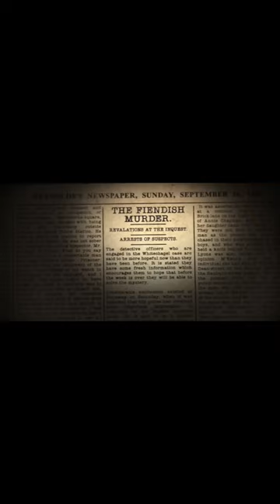The Unsolved Mystery of Jack The Ripper.....morbidfacts #15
Welcome to our YouTube channel, where we delve into the darkest corners of the human imagination to bring you bone-chilling tales that will leave you on the edge of your seat.

Creepy stories
Creepy facts
Disturbing facts
Eerie facts
Terrifying facts
Unsettling facts
Chilling facts
Spine-tingling facts
Hair-raising facts
Macabre facts
Bone-chilling facts
Dark secrets
Unexplained mysteries
Ghost stories
Haunting facts
Paranormal phenomena
Scary legends
Creepy urban legends
Mysterious occurrences
Bizarre events
Strange phenomena
Sinister mysteries
Supernatural encounters
Cursed objects
Disturbing historical events
Shocking conspiracy theories
Terrifying true stories
Cryptic legends
Distorted realities
Ghastly occurrences
Abandoned places
Spooky places
Creepy creatures
Nightmarish tales
Unsettling incidents
Mysterious disappearances
Eerie coincidences
Dreadful accidents
Twisted experiments
Creepy rituals
Horrifying discoveries
Supernatural phenomena
Creepy unsolved cases
Horror movies trivia
Serial killers' secrets
Creepy unsolved mysteries
Sinister rituals
Terrifying urban legends
Dark historical figures
Unexplained phenomena
Chilling true crime stories
Creepy coincidences
Haunted locations
Freakish medical conditions
Creepy coincidences
Cursed places
Spine-chilling encounters
Dark side of history
Unsolved crimes
Dark rituals and practices
Ghostly hauntings
Creepy legends around the world
Disturbing psychological experiments
Mysterious disappearances and abductions
Dark secrets of famous figures
Horrifying natural disasters
Infamous unsolved murders
Supernatural creatures and beings
Disturbing phenomena caught on camera
Tales of witchcraft and sorcery
Creepy coincidences in history
Haunted objects and possessions
Cursed artifacts
Creepy facts about the human body
Dark and eerie artwork
Mysterious symbols and their meanings
Chilling stories from the deep web
Disturbing unsolved disappearances
Unsolved paranormal mysteries
Spooky coincidences in literature
Creepy facts about famous landmarks
Supernatural encounters caught on tape
Bizarre unsolved phenomena
Eerie folklore and legends
Cursed movies and film sets
Strange disappearances in nature
Mysterious codes and ciphers
Disturbing medical experiments
Infamous haunted houses
Tales of possession and exorcism
Creepy stories from the internet
Disturbing historical curses
Terrifying encounters with the unknown
Chilling facts about unsolved mysteries
Mysterious cults and secret societies
Eerie occurrences in space
Tales of the occult and dark magic
Disturbing experiments and discoveries
Creepy coincidences in science
Supernatural encounters in everyday life.
Scary tales
Spooky narratives
Eerie storytelling
Haunting legends
Terrifying accounts
Bone-chilling chronicles
Dark folklore
Ghostly encounters
Sinister narratives
Disturbing anecdotes
Hair-raising tales
Creepy urban legends
Supernatural stories
Mysterious incidents
Unsettling experiences
Ghastly legends
Cursed tales
Chilling mysteries
Paranormal happenings
Unexplained occurrences
Nightmarish stories
Macabre legends
Terrifying folklore
Ghost stories
Creepy campfire tales
Spine-tingling sagas
Bizarre events
Sinister secrets
Haunted stories
True horror stories
Scary true accounts
Disturbing legends
Dark secrets revealed
Unsettling urban myths
Chilling paranormal tales
Supernatural encounters
Creepy incidents
Mysterious haunted tales
Eerie true stories
Horror short stories
Ghostly encounters
Creepy historical tales
Terrifying experiences
Bone-chilling ghost stories
Sinister mysteries
Spooky legends
Disturbing supernatural stories
Mysterious disappearances
Haunting encounters
Creepy unsolved mysteries
Scary urban legends
Eerie true crime stories
Ghostly sightings
Terrifying haunted locations
Creepy bedtime stories
Unexplained phenomena
Chilling conspiracy theories
Mysterious creatures
Infamous horror stories
Haunted houses
Disturbing true tales
Sinister folklore
Spooky paranormal investigations
Bone-chilling encounters
Creepy unsolved crimes
Haunting legends and myths
Scary short stories
Eerie abandoned places
Unsettling paranormal experiences
Ghastly true accounts
Terrifying unsolved mysteries
Disturbing psychological horror stories
Chilling real-life ghost encounters
Mysterious conspiracy theories
Creepy encounters with the unknown
Haunting tales from the past
Bizarre supernatural phenomena
Sinister cult stories
Bone-chilling legends and tales
Spooky encounters with the paranormal
Creepy stories of cursed objects
Eerie tales of haunted forests
Disturbing real-life horror experiences
Chilling stories of haunted dolls
Terrifying encounters in haunted hotels
Ghostly encounters in abandoned asylums
Creepy tales of haunted ships
Unexplained ghostly photographs and videos